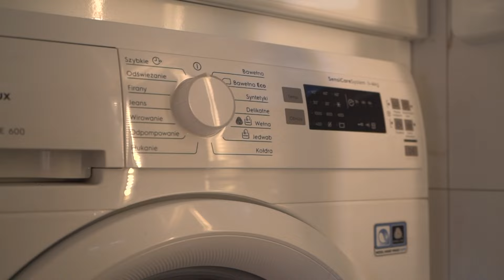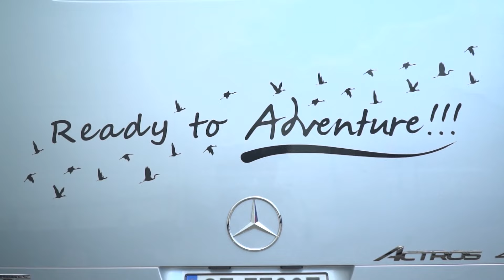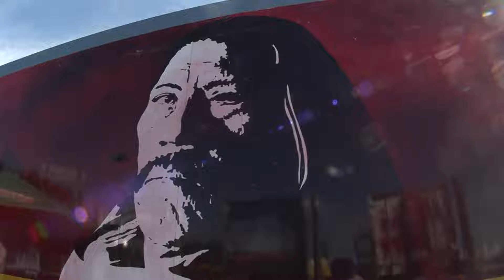Luksusowy kamper i 50 lat Stara 266 | Trucker Club 173 04/2023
Luksusowy kamper i 50 lat Stara 266.
20. zlot Master Truck Show 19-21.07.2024

Master Truck Show to największa impreza motoryzacyjna w Polsce - tuningowane ciężarówki, oldtimery, samochody sportowe, motocykle, drift, stunt, off-road, militaria, wyścigi wraków i wiele innych atrakcji, co roku można podziwiać w Polskiej Nowej Wsi koło Opola.